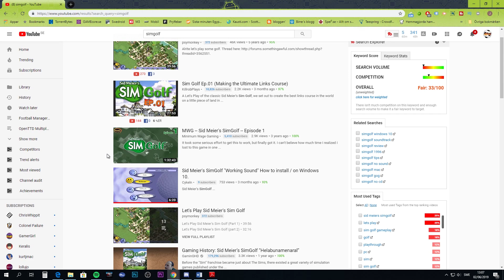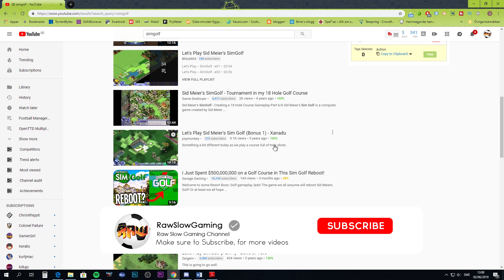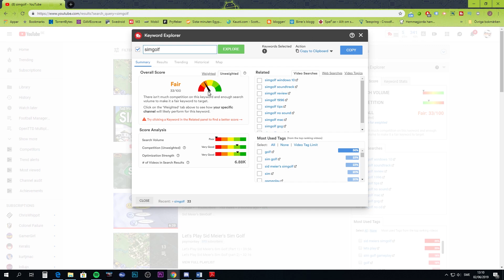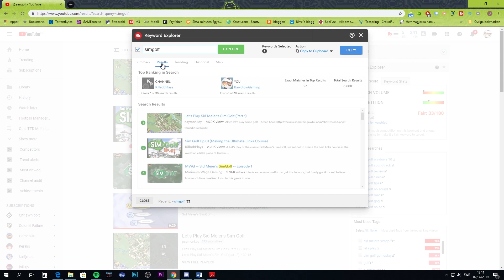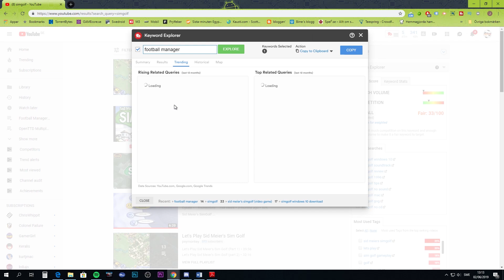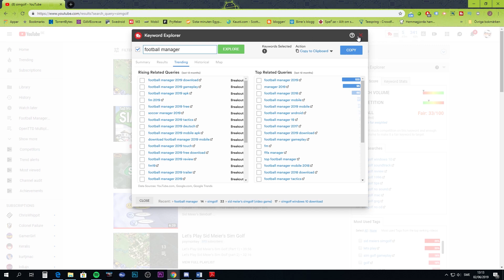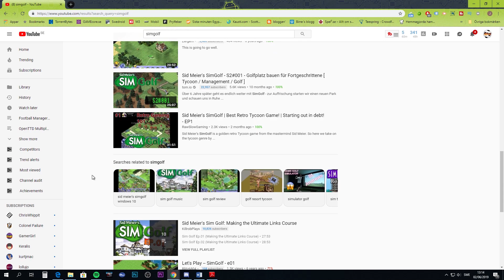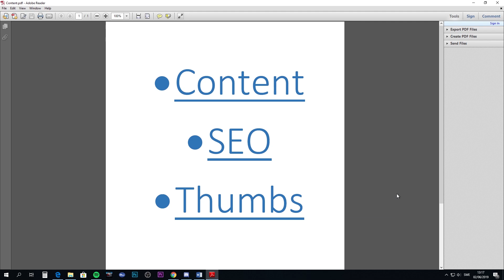How to gain subscribers gaming | Views | Subs and watchtime - FAST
Remember to check through the whole video for all the tips and trix for gaining subscribers gaming on youtube.

▶ Tubebuddy (recommended) (I use this daily, to plan titles, tags and more!)